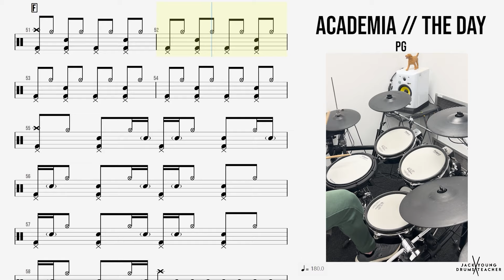🥁 Academia - The Day - (DRUMS ONLY)